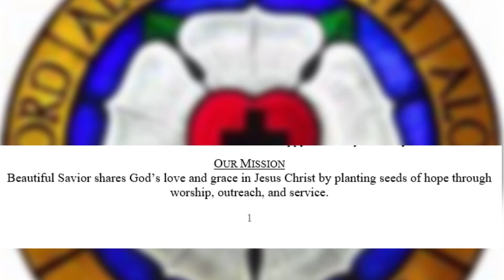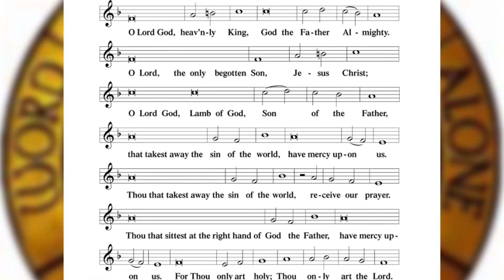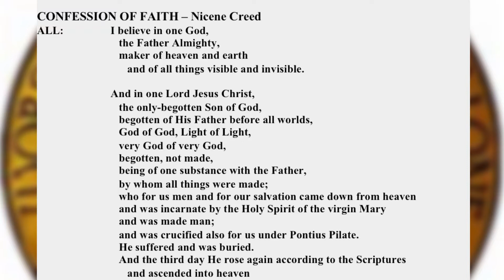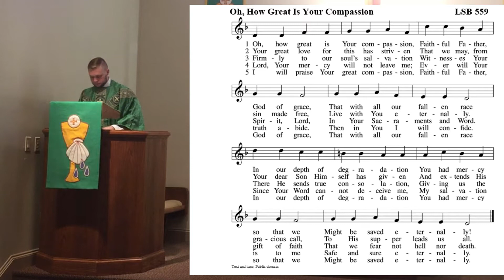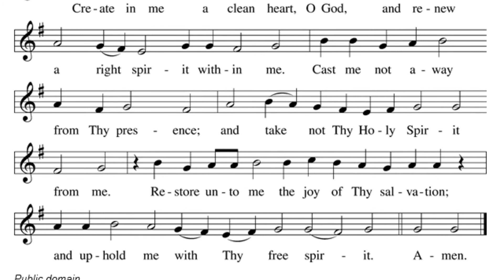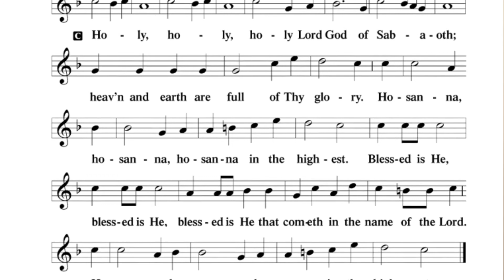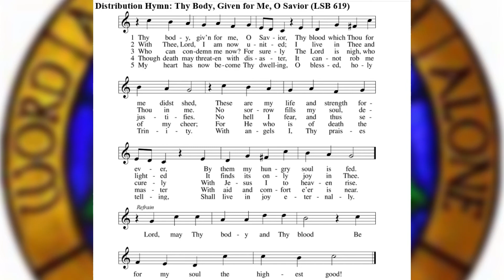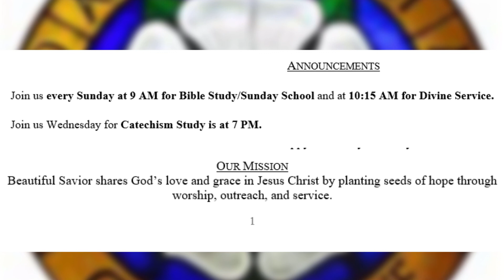Pastor Meyers TRINITY 11 8 23 2020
Videoed at Beautiful Savior Lutheran Church Olive Branch MS